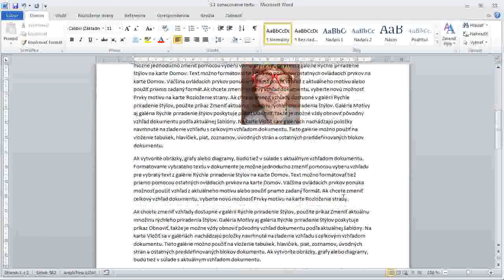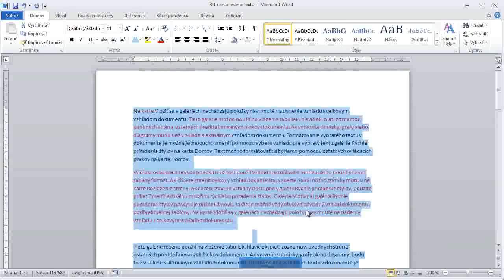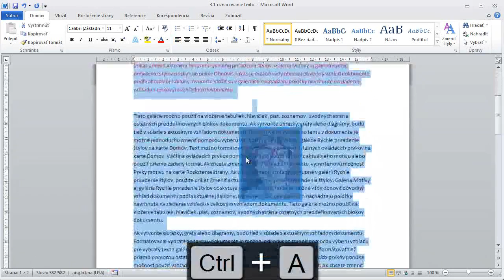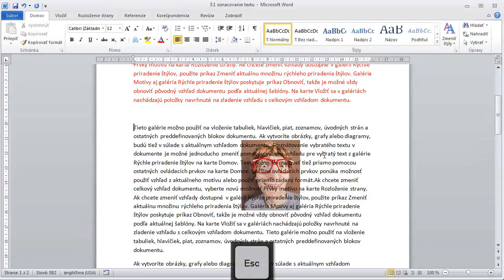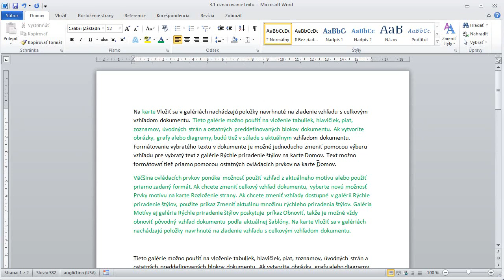3 1 Označovanie textu x264